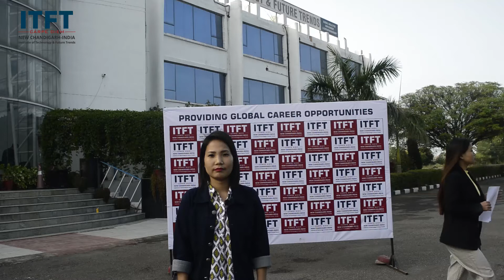ITFTStudent Yanga Karlo Coruse: MTTM